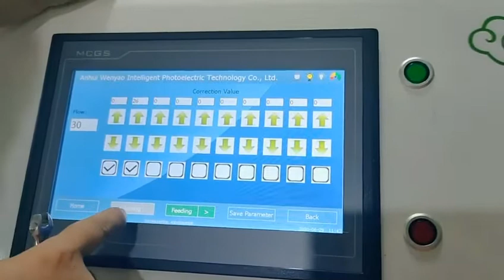How to adjust the good and bad materials board correctly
Aimee Zhu
Anhui Wenyao Intelligent Photoelectronic Technology Co., Ltd.
Mob & WhatsApp & Wechat: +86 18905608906
Skype: live:wenyaocolorsorter1